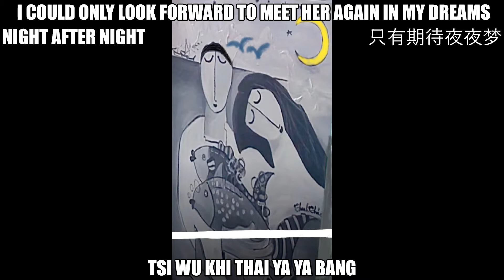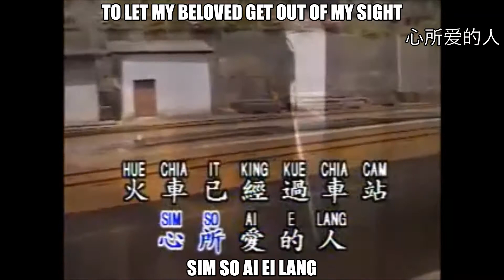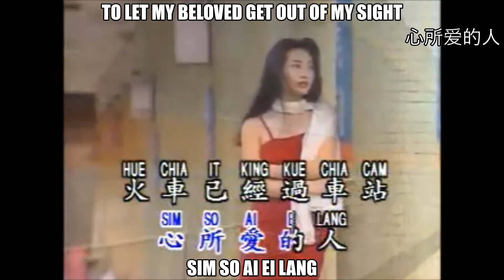車站 | EngSUB✅|Train Station | AnAseanChap【 C O V E R 】in Min Nan